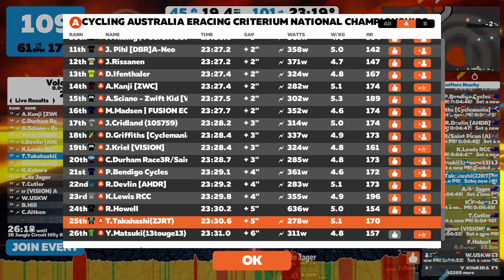Cycling Australia eRacing Criterium National Championships